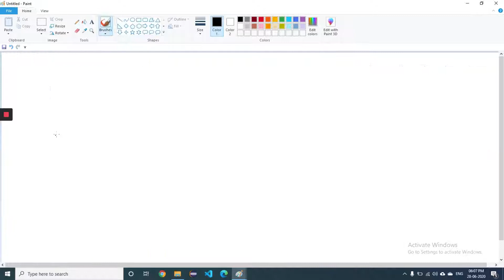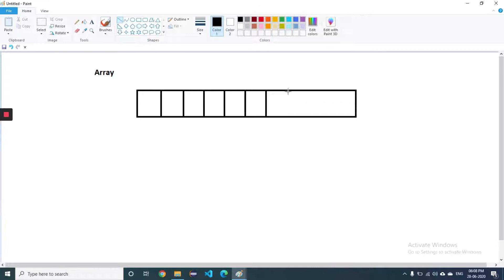Use of operators with pointers in C Language - Lecture 25 | Hindi Tutorial by Manoj Kumar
We are back in our lecture series once again!!!

Today in this video you will learn about use of operators with pointers from basics in this lecture of introduction to pointers in c programming. Here you will learn about:

What is the use of operators with pointers?
How to use operators with pointers in C programming?

This channel will help all the students in learning all the programming languages from the very basics or scratch so that they can focus on the advanced level of programming languages. By watching our video tutorials you will definitely explore a new world in the field of coding.